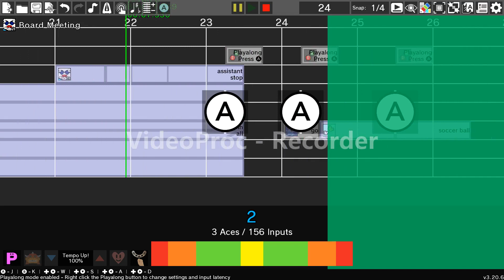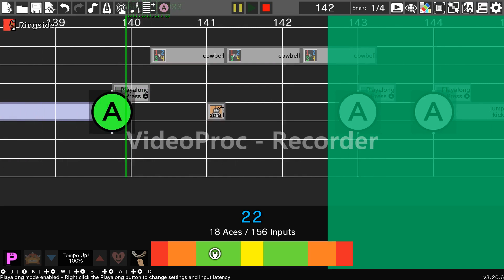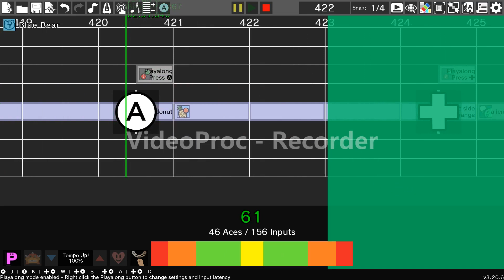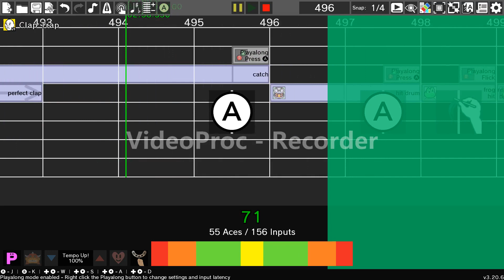Remix 10, but every input changes the game | Custom remix by True Gaming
I managed to fit every game in here!